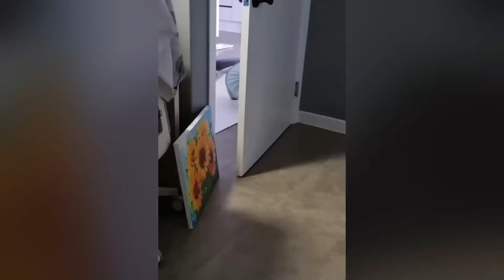Try Not To Laugh 🤣 New Funny Cats Video 😹 - Cat Mewmew #16